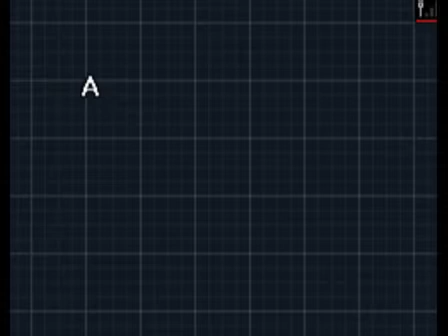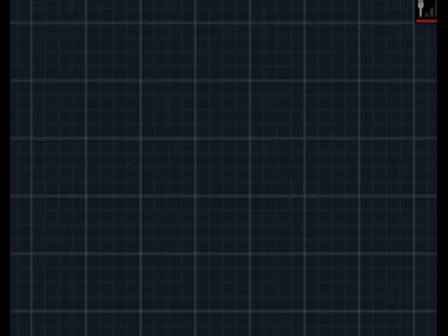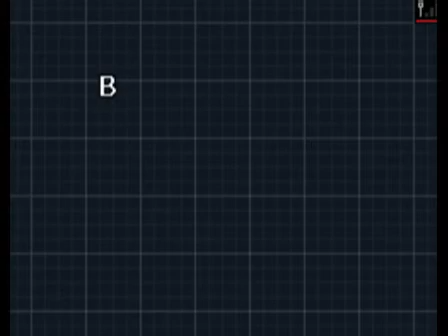Pokémon Black and White 2 Walkthrough Part 85:Clay Tunnel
In part eighty five of my Pokémon Black and White 2 Walkthrough we indeed venture through none other than the Clay Tunnel.